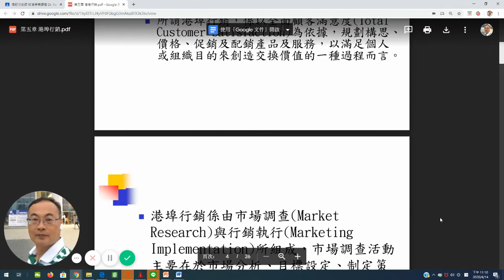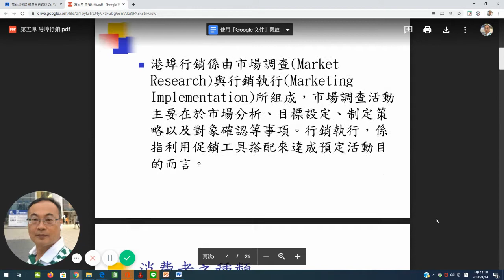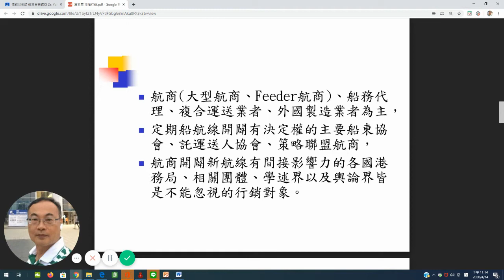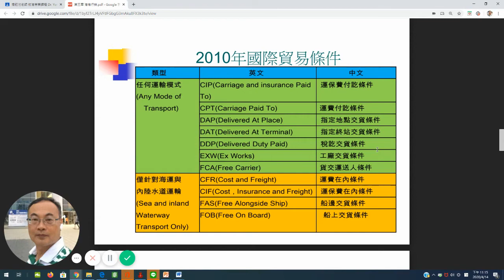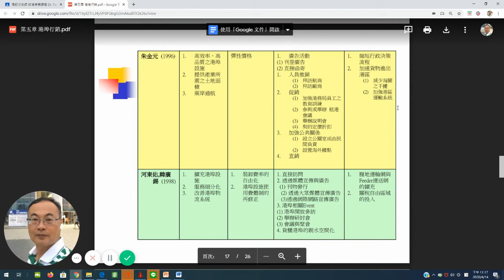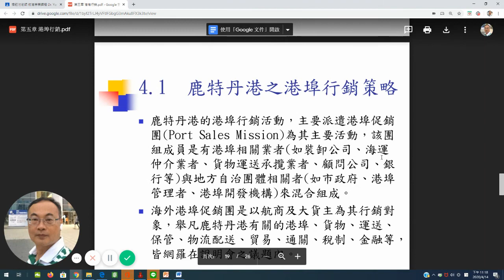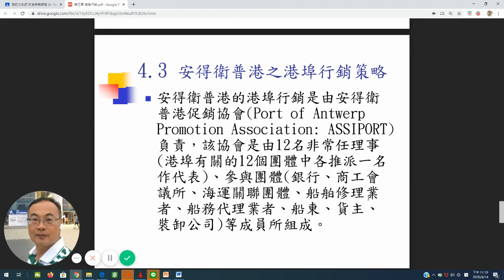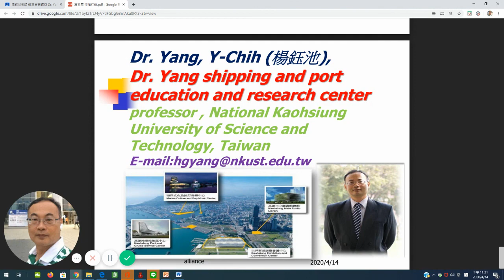如何做港埠行銷?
授課綱要: 1.港埠行銷之概念 2.港埠行銷之對象 3.港埠行銷之策略 4.港埠行銷策略案例